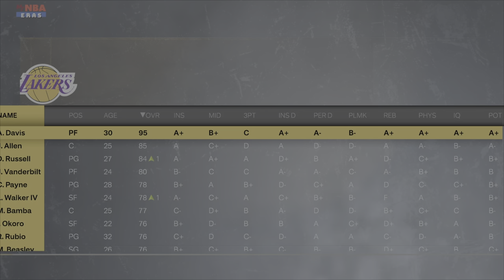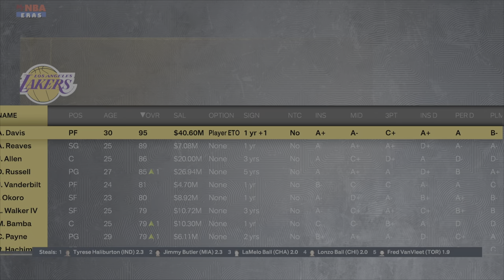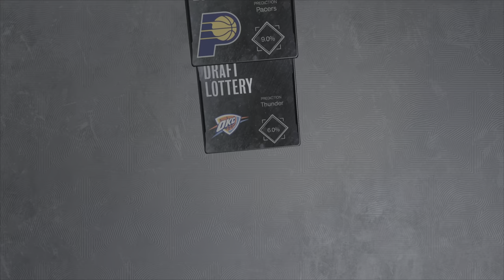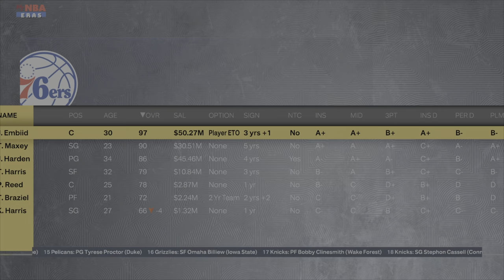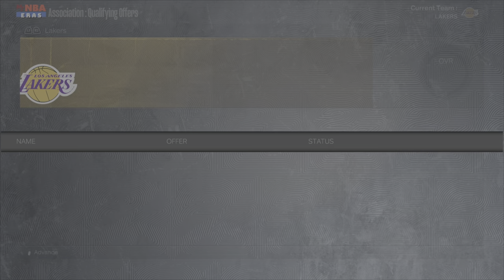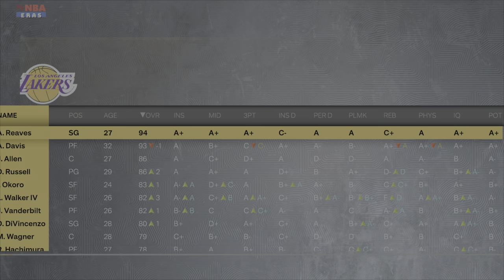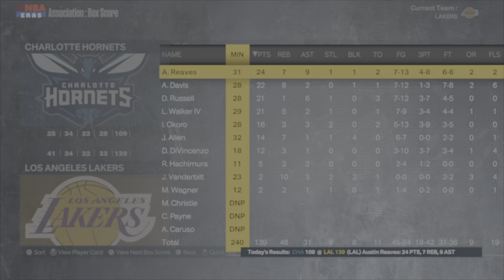I Turned Austin Reaves Into A Superstar!